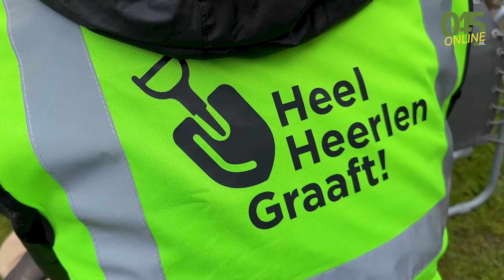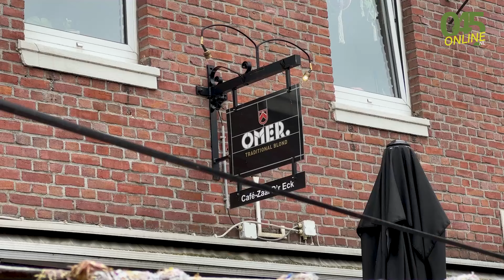Twee landen, één Romeins verhaal: grensoverschrijdend archeologieproject in Rimburg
RIMBURG – Afgelopen weekend vond een uniek archeologisch project plaats dat de gemeenschappen van Rimburg-Landgraaf in Nederland en Rimburg-Übach-Palenberg in Duitsland verenigde. Onder de noemer "Rimburg graaft/gräbt!" gingen burgers van beide landen samen op zoek naar hun gedeelde Romeinse verleden.

Het project speelde zich af op de grens tussen de twee landen, waar een Romeins straatdorp (vicus) verborgen ligt onder de huidige bebouwing. De waardevolle resten van dit dorp zijn zodanig van belang dat ze door zowel de Nederlandse als de Duitse overheid beschermd worden als archeologisch Rijksmonument.

Goede buren bouwden aan duurzame samenwerking

Burgemeesters Richard de Boer van Landgraaf en Oliver Walther van Übach-Palenberg benadrukten het belang van dit project: "We bouwen op een gedeelde Romeinse geschiedenis als goede buren verder aan een duurzame samenwerking over de grens. Ons verleden, heden en toekomst komen samen in het project Rimburg graaft/gräbt!"

Wethouder Stijn Kropman voegde hieraan toe: "Het project laat een mooi samenspel zien van archeologie en burgerparticipatie, dat de inwoners van Landgraaf en Übach-Palenberg op een betekenisvolle manier weet te verbinden."